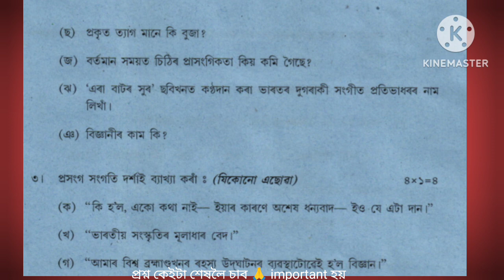Hs 2nd year final exam 2024 questions paper/Hs final exam 2024 Assamese questions paper/Hs exam 2024